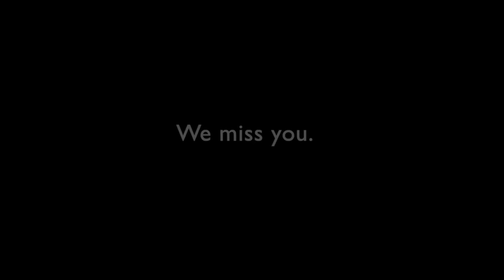AND ONE - We Want More (Official Music Video)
Non-Album Track, was written and recorded in 2014. The song was originally intended for "Achtung 80", but for some reason it did not make it. So it's a kind of demo version and not finally produced. But I like it and somehow we thought it could be a nice idea to upload it at our 33. Birthday (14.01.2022).

And yes, this Song is about our Fans...

We Want More

every day without a sin is like to lose a win
every night without you let raise the voice within
curtain falls anyhow the wait is over now
here we are with you

here we are right in your arms
we feel like diving warm
touching hands and sweety smiles
it feels like candy storm

would you mind tow keep on riding
'til lights turn dark and cold
but before
scream encore
we want more
we want more

side by side with you
stars turn into blue
you melt into the crew
what they gonna do?

stay tonight in the sea of light
don’t you want to die on our dancefloor
we want more

when we leave you've got the right to cry
kill yourself and die
maybe now or never
but before
you've got to scream encore
we want more

Text: Naghavi / Jay
Produced by Naghavi
Arrangement by Naghavi & Wieditz

Videosnippets filmed by Julia Herzsprung, Rene Hentzschel and Alex Two at the Tour in 2016